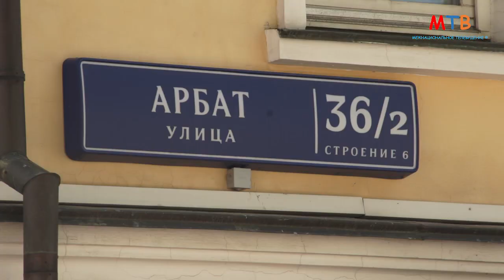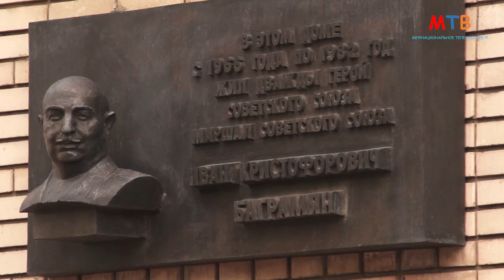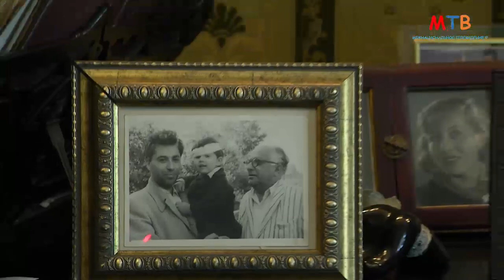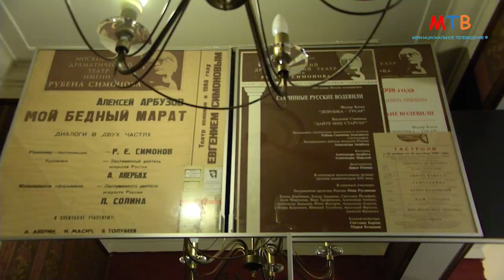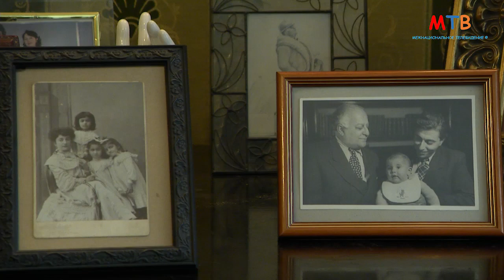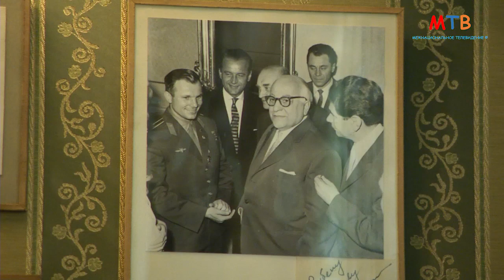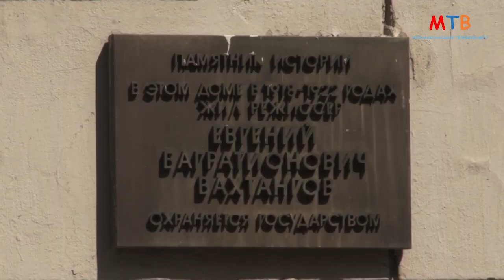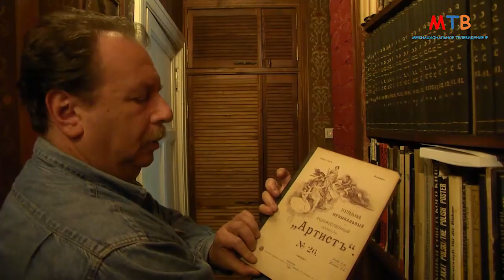Переведи меня через Арбат. Глава пятая. Арбатство и армянство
Сентиментальное путешествие с Леонидом Иоффе. Документальный сериал-воспоминание об Арбате 60-70 годов. В пятой главе автор рассказывает о знаменитых армянах, в том числе Е. Вахтангове и Р. Симонове, основавших один из самых любимых зрителями театров России.